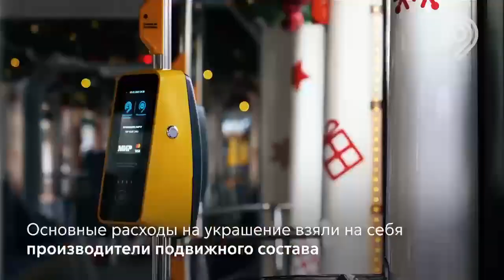Как транспорт отметил Новый год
Смотрите, как ярко мы с вами встретили Новый год — красивые поезда метро, праздничный городской транспорт, нарядные станции, тематические ёлки и настоящий Дед Мороз😍

Ставьте ❤, если новогоднее настроение всё еще здесь.